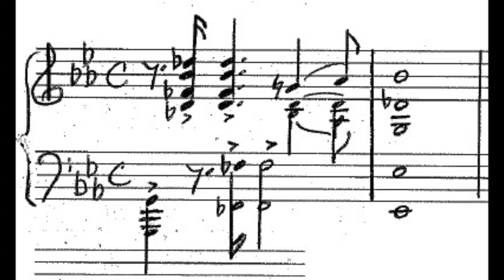Wagner Leitmotives - 50 - Fricka's Anger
Leitmotives from Richard Wagner's Der Ring des Nibelungen (Ring Cycle).

This leitmotif is known as "Valkyrie Call" from Die Walküre (The Valkyrie) which is first heard in the second act. This leitmotif represents the frustration that the goddess, Fricka, has with her husband's, Wotan, decisions. Due to the fully diminished seventh chords utilized in this leitmotif, it finds associations with the "Hate" leitmotif - which further has associations with the "Ring" leitmotif.

Leitmotives associated with "Fricka's Anger" are:
"Hate"